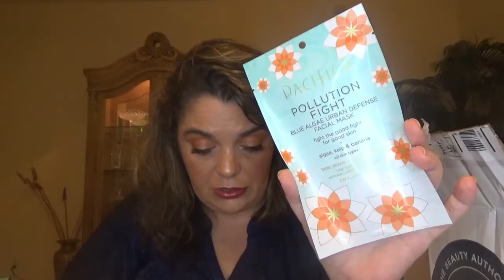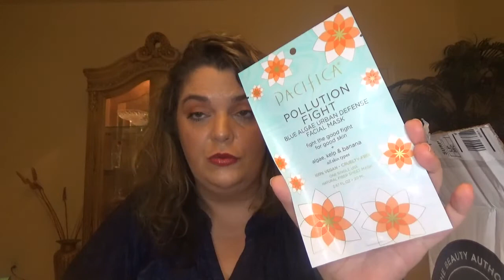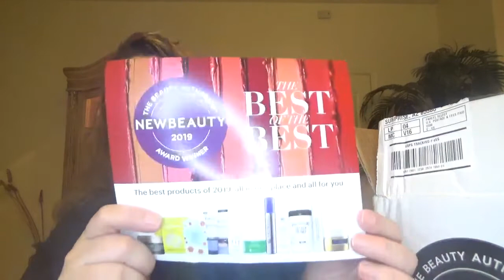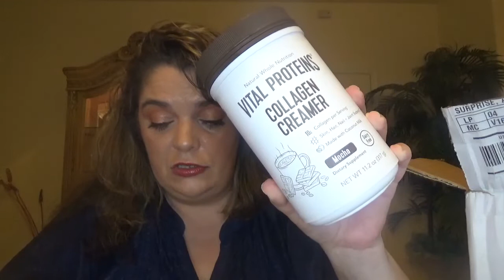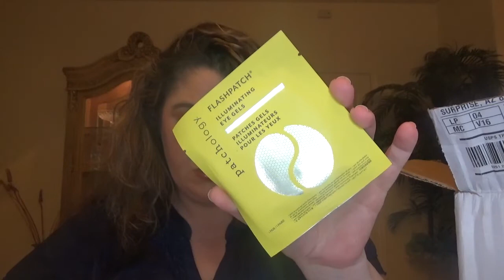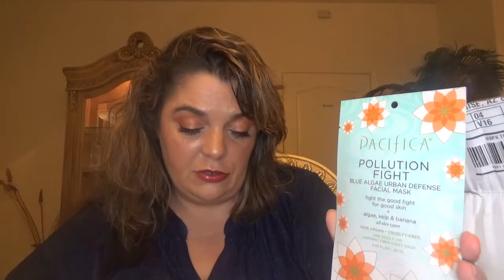NEWBEAUTY 2019 | FAST FIXES & ANTI-AGING ALL-STAR BOXES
Hello my friends! late unboxing for the new beauty boxes! both boxes are still available
ALL opinions are my own & 100% honest. It doesn't influence my review whatsoever! If you click a link & buy something, it doesn't increase the product cost or affect my opinion at all. It does help support the time I spend on filming, editing, uploading, finding and linking products, as well as the purchases made to review on my channel. I'm greatly appreciative of that support. I will never recommend anything to you that I don’t believe in wholeheartedly!